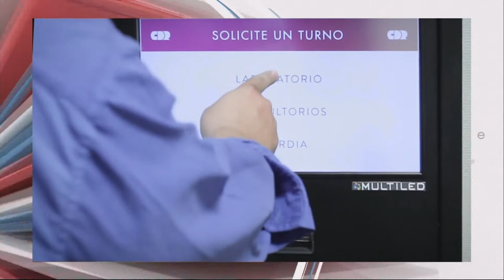PANTALLA LIBRE - FEDERICO PALACIOS - SEMANA DE LUCHA CONTRA EL SIDA